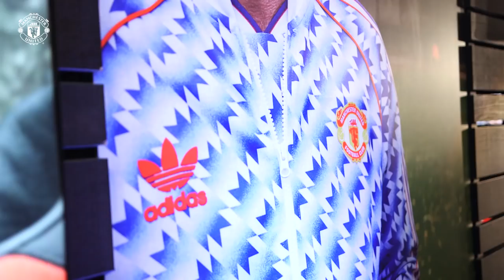adidas Ninety-Two | Legends Return to Old Trafford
To celebrate the launch of the adidas Ninety-Two, the class of 92 revisited the place where their legends were born. See exclusive clips from their emotional return back to Old Trafford here.